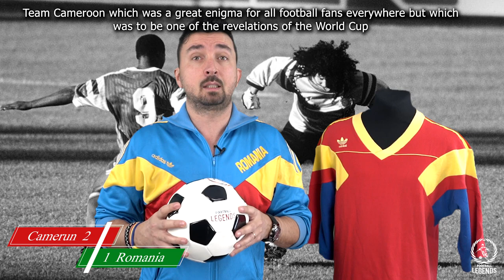Episodul 1 - Povestea tricoului lui Iosif Rotariu la Coppa Del Mondo 1990 Football Legends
Salut,
aici puteti vedea mai bine cum arata tricoul purtat de IOSIF ROTARIU, sub tricolor, pe data de 09 Iunie 1990 la Bari, pe Stadionul San Nicola, in fata a 42.907 spectatori.
Este vorba de meciul dintre ROMANIA si URSS  terminat cu scorul de 2-0 prin golurile marcaate de Lacatus in minutele ’42 si ’57 cel de al doilea fiind marcat din penalty.